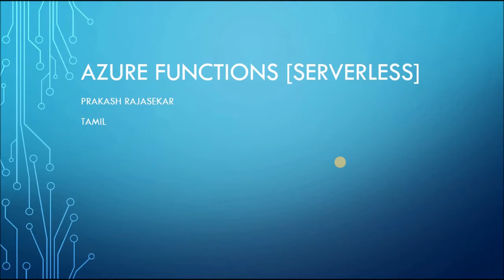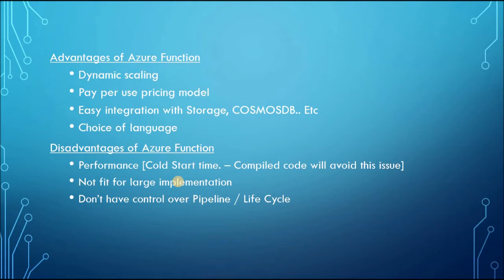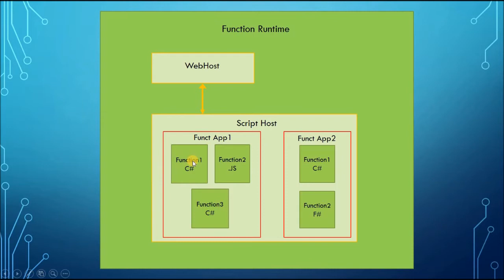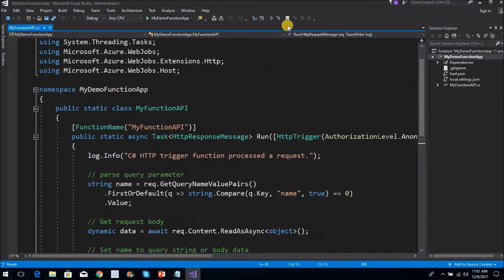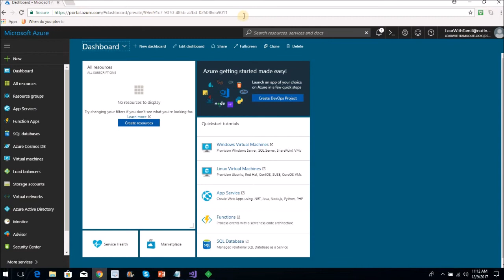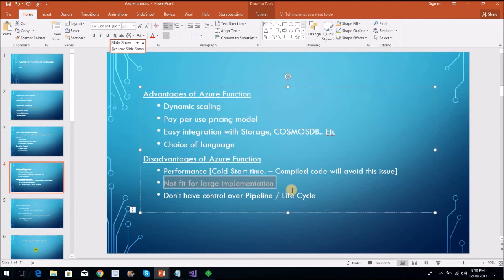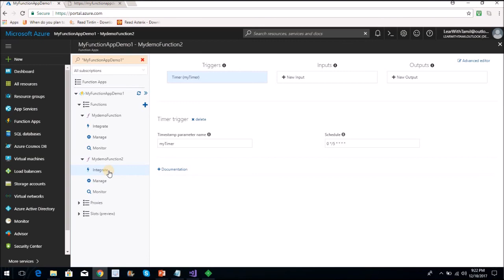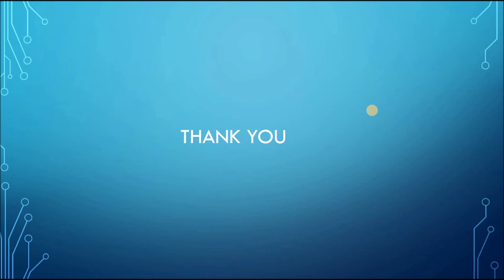Azure Functions (serverless architecture) Tamil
This video explains Azure function (Serverless API) basics, which is equivalent to Amazon Lamda and IBM OpenWhisk.